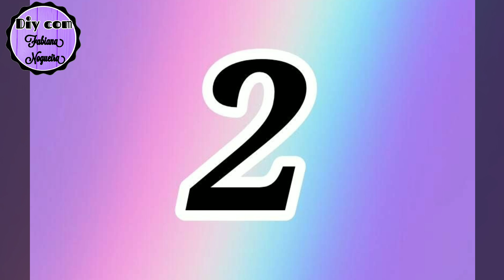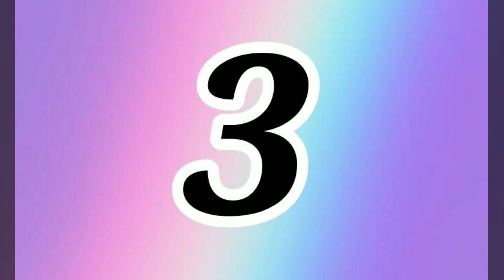3 IDÉIAS INCRÍVEIS COM LATAS DE BATATA 🍟♥️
Oi pessoal tudo bem, no vídeo de hoje nós vamos fazer lindas "Idéias com Latas de batata". Ótima idéia para presentear ou até mesmo para vender!!! 😍

Hello everybody, How are you? In today's video we will create beautiful "Ideas with cans of potatoes". Great idea to gift or even to sell !!! 😍

*1° IDÉIA: Porta Jóias

*2° IDÉIA: Kit Higiene